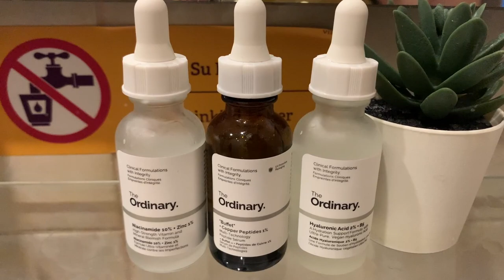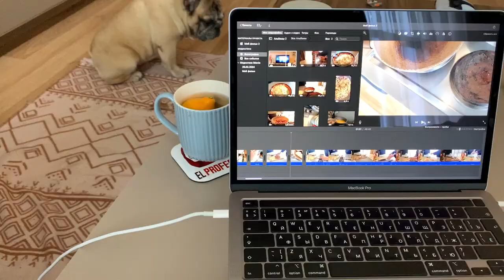Mini vlog. Grocery, food, routine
Hello everyone!
My name is Jane, this is my channel with muted vlogs.